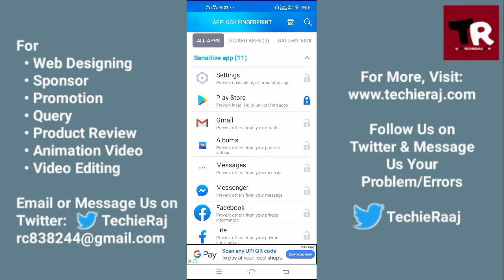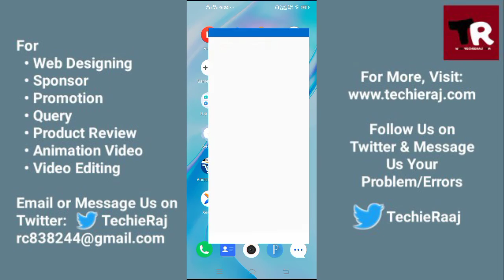Vivo Y19 App Lock Fingerprint Setting